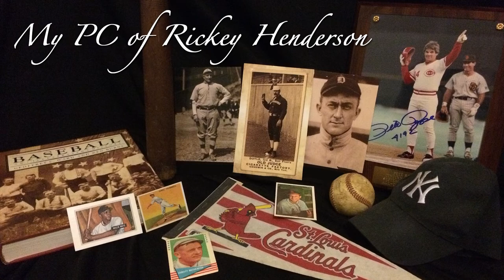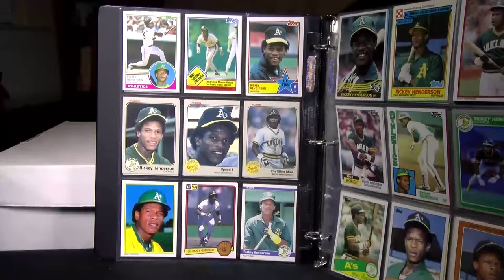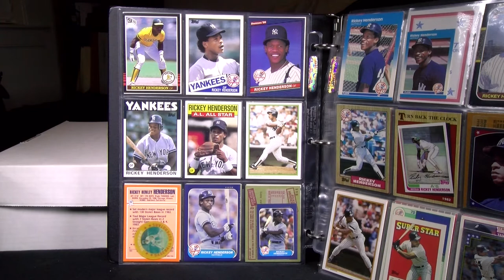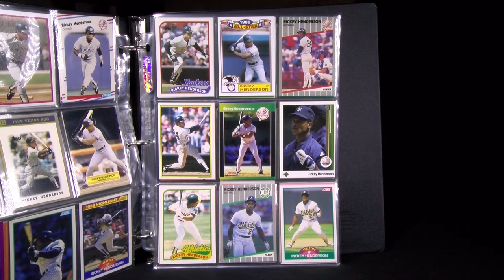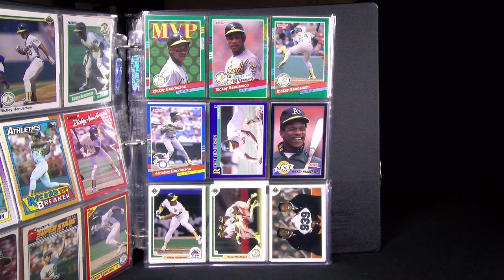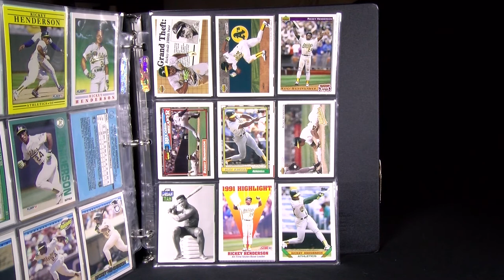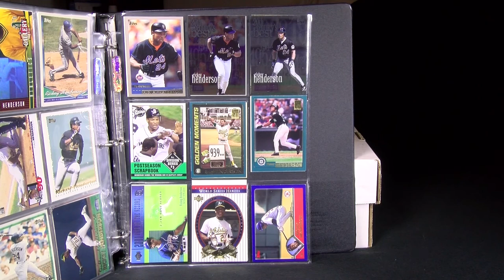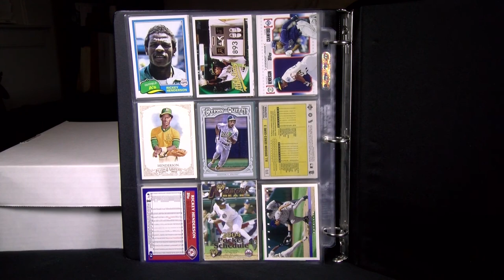My Rickey Henderson PC • The Vintage Composer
We won’t speed going through this group; here's just a sample of all there is to collect of Rickey.